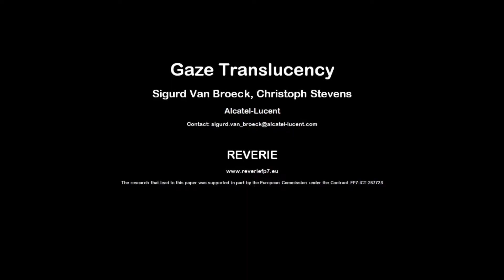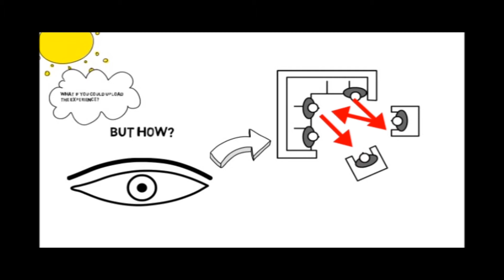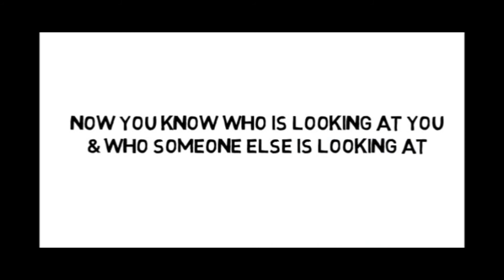Gaze Translucency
Jurassic Park: Velociraptors are highly intelligent pack hunters. Robert Muldoon [Bob Peck] is hunting down velociraptors. Ready to finally take his aim at one of them, he suddenly realizes too late that two others flank him from both sides, and that he will have to pay for this with his life.

During the hunt for food, people were moulded over time to perceive high detail at the things they are directly looking at but also to excellently perceive movement in the peripheral of their eyes. Both these characteristic were essential to us then and still are still important to us now.

We are for instance still using these skills in our daily conversations. People are somehow able to feel when someone [or something in the case of the velociraptors] is looking at us and we [and also the velociraptors] are in general also able to tell who someone is looking at. This knowledge about the gaze of other people used to be crucial information for our survival but is still considered essential information in our daily conversations with family, friends or colleagues. In geek terms, we refer to this being able to capture the information about what other people are looking at as gaze translucency.

The current telecommunication tools like Skype do not provide gaze translucency which makes video sessions with several people very difficult and very different from our face to face conversations. And this is where the Alcatel-Lucent solution comes to the rescue.

Our solution highlights the people that are looking at us and reveals who the person you are looking at is looking at himself. By having this additional information, turn taking becomes much easier making a video conversation so much more natural and pleasant that you will not want to be left without it anymore.

Is this the long sought solution that will make video conversations as natural as the face to face conversations with friends and family? Is this the solution that companies will finally adopt for their remote meetings, reducing the non eco-friendly travel for the benefit of our planet? Alcatel-Lucent is working with the REVERIE partners to make this dream come thru. It's up to you to make good use of it to avoid the life-threatening situations like the one from Robert Muldoon.

Sigurd Van Broeck, Christoph Stevens
Alcatel-Lucent

The research that lead to this paper was supported in part by the European Commission under the Contract FP7-ICT-287723